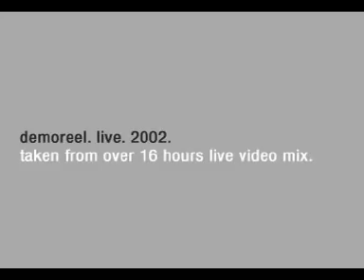VJ Demoreel1 by swelt.com 2001 classic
My First VJ-Demoreel schönereWelt! shows early live visuals work from 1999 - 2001 before Manu Leu aka heiligenblut.de an me started as salzderHelden.tv VJ-Collective. Recorded mainly at the Ultraschall Club, Munich, Germany.